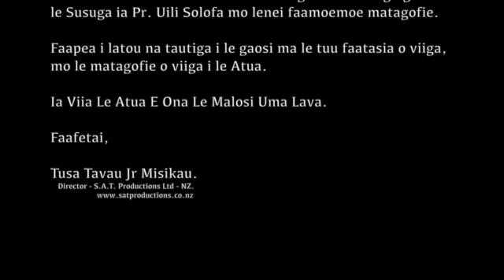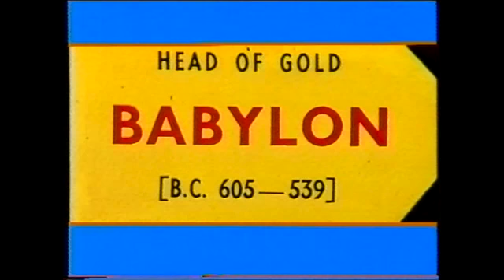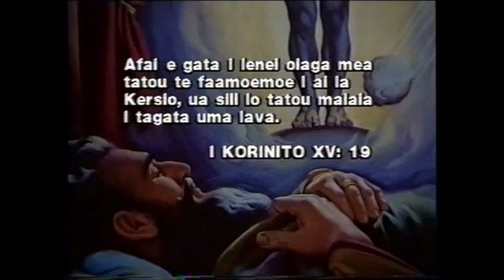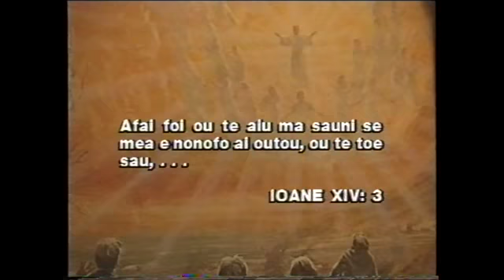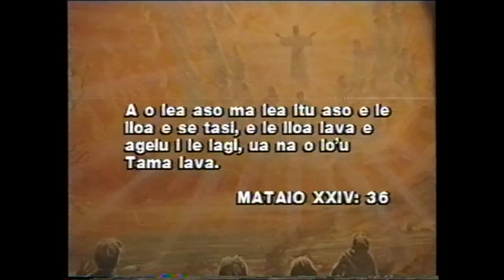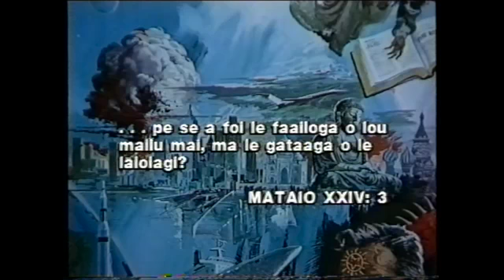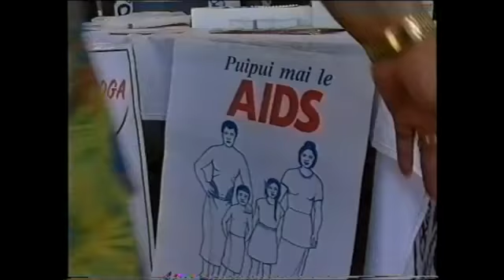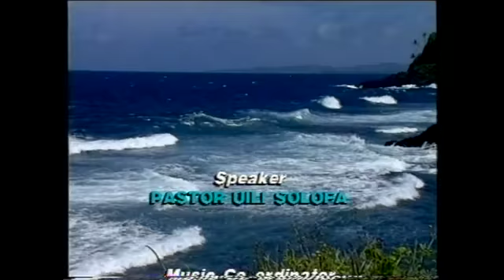O Iesu Le Ola (Part 1) - Pr. Uili Solofa - 1989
IA AVEA LENEI ATA O SE AUALA TATOU TE AOAOA MAI AI LE TAUA O LE TUSI PAIA A LE ATUA, O LOO TAU TINO MAI AI LE MONI O LE UPU A LE ATUA, MA E FAAMAONI LAVA IA I ANA FOLAFOLAGA.